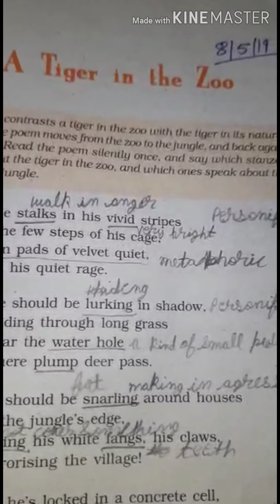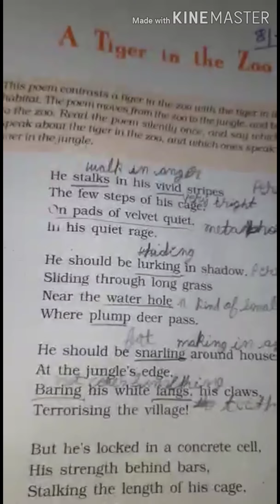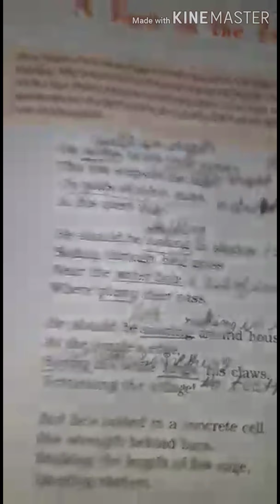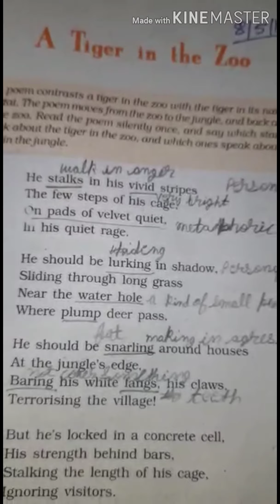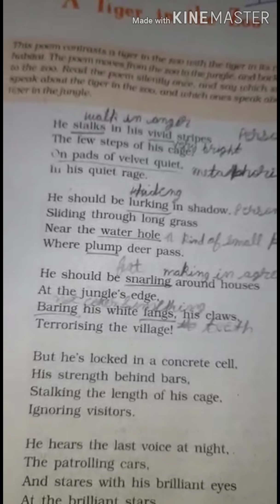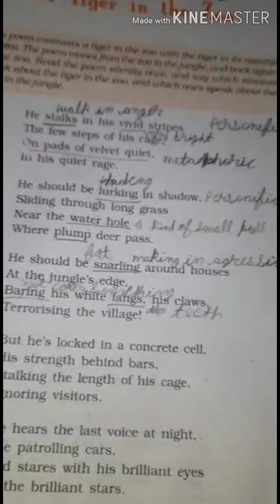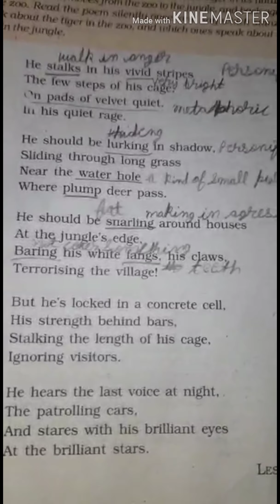Class 10 | English | First Flight | Poem-3 | A Tiger in the Zoo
We hope that this video must've helped you.
In case of any query you can simply mention it in the comments and we'll reach to you as soon as possible.
Otherwise you can also reach out your respective class groups.